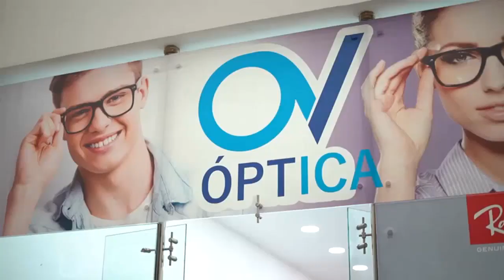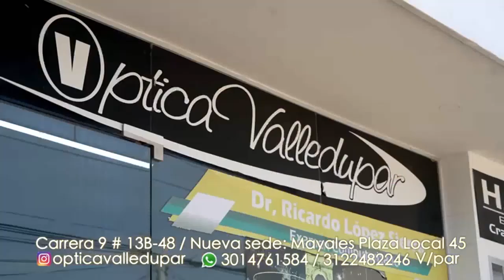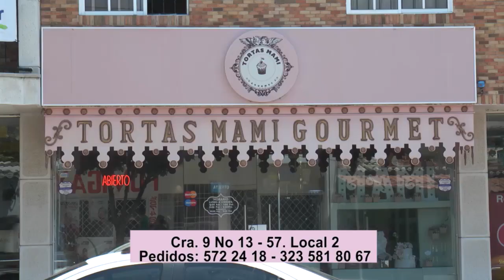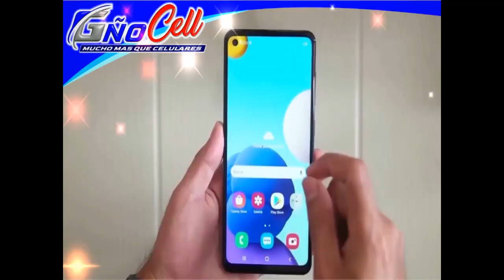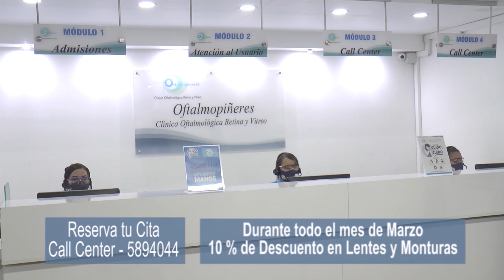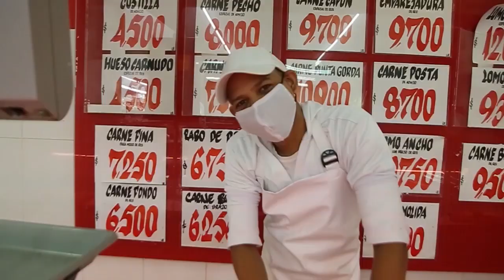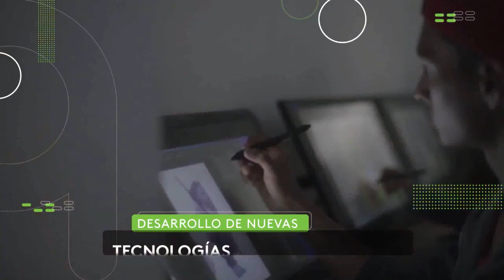RTA NOTICIAS 26 DE MARZO DE 2021